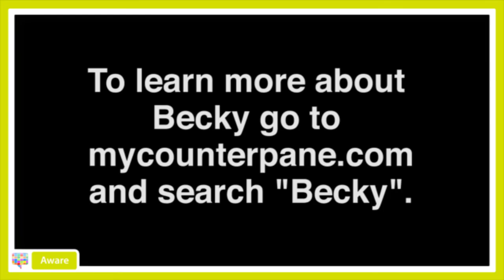Becky's Update: Aware Of The Batteries & Chargers In Her Life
Despite having MS and a neck brace to deal with a neck injury, Becky has a sense of humor with all of the other challenges she has in her life - primarily all of the devices she has that require charging - her iPad, her laptop, her phone. At the end, she asks the most important question - where can she plug in to charge herself up?